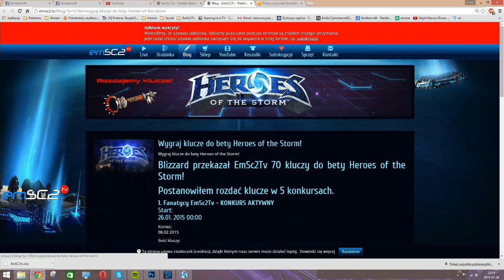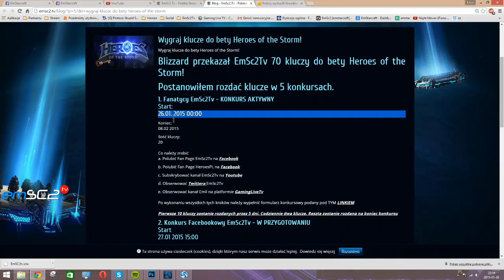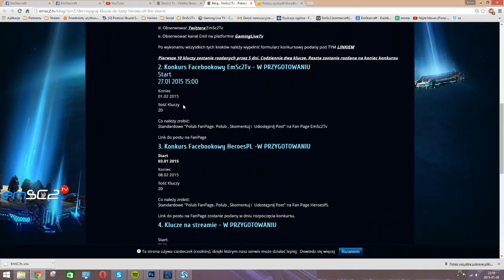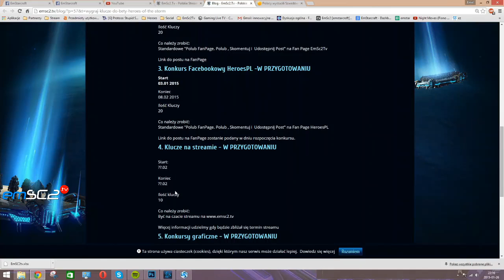Mam do rozdania 70 kluczy do Heroes of the Storm. Ktoś chce?